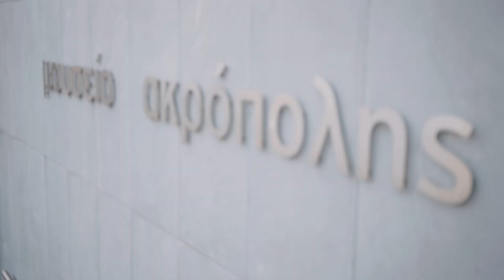Niki Theofilopoulou - Miss Global Greece 2021 - Official Presentation Video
I am glad to announce you that I will represent  my country Greece in the big international beauty competition Miss Global that will be held in February 2022 in Bali.

Video production and cinematographer: George Kapsalis
Haute Couture Dresses: Tranoulis Fashion, Theodoros Tranoulis, Anastasios Tranoulis, Athina Tranoulis
MUA: Vasiliki Kouvara